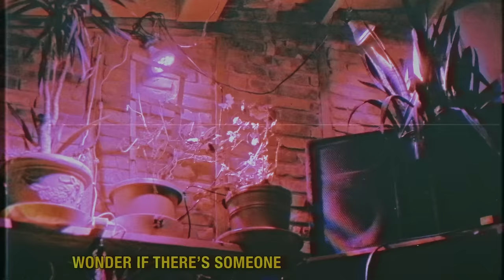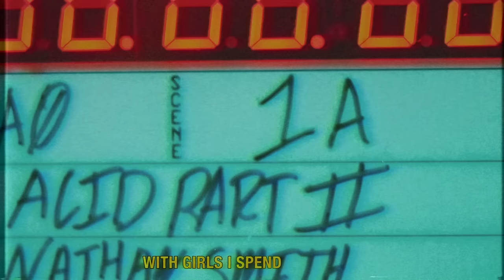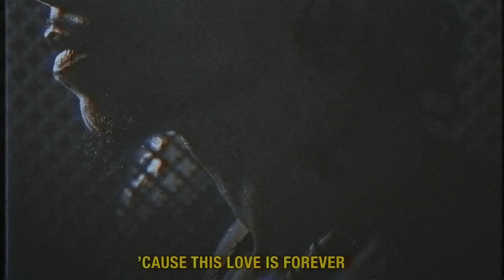Sebastian Mikael - Exit [Official Lyric Video]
"Exit" OUT NOW!

"I C U U C ME Part II" - EP Available Now

"I C U U C ME Part I" - EP Available Now